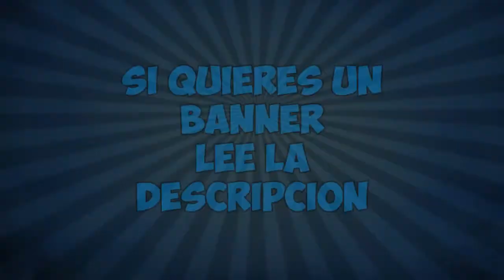Hago Banners Y Logos | GRATIS | KatarGames | 2015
Hola chicos y chicas de youtube como están?, espero bien, Pues hoy les traigo esta presentación de los banners que se hacer porque me gusta,me divierto cuando los hago encima me gusta ayudar a los demás así que like y suscribete!

-Requisitos
  4.Seguirme En Twitter (Es que Estoy ForeverAlone D; )

Tags (Ignorar)

como hacer un banner
como hacer un banner gratis
como hacer un banner gratis 2015

banner editable
banner editable gratis
banner editable gratis 2015

descarga banner
descarga banner gratis
descarga banner gratis 2015

pack de banners
pack de banners gratis
pack de banners gratis 2015

banner de call of duty
banner de call of duty gratis
banner de call of duty gratis 2015

banner de minecraft
banner de minecraft gratis
banner de minecraft gratis 2015

banner de gta v
banner de gta v gratis
banner de gta v gratis 2015

banner de memes
banner de memes gratis
banner de memes gratis 2015